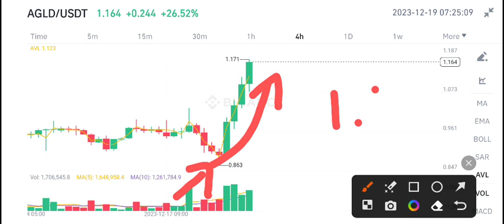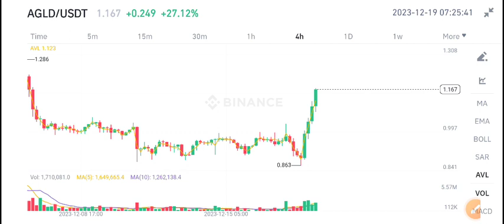AGLD Price Prediction! Adventure Gold AGLD News Today